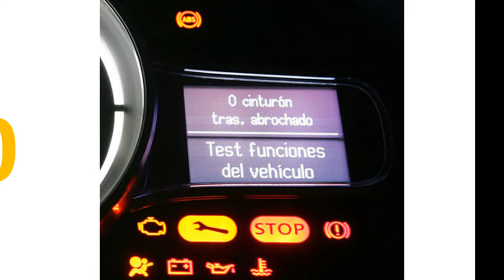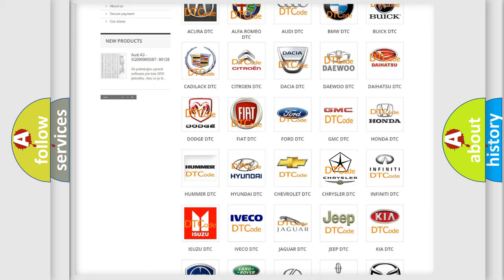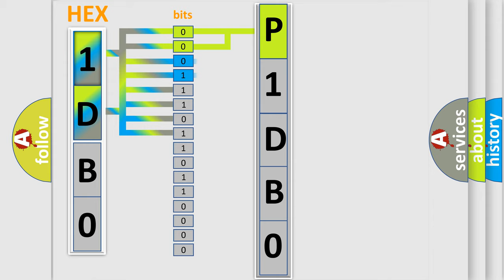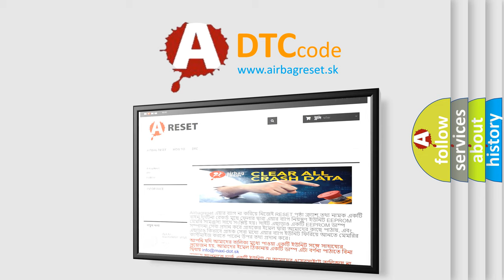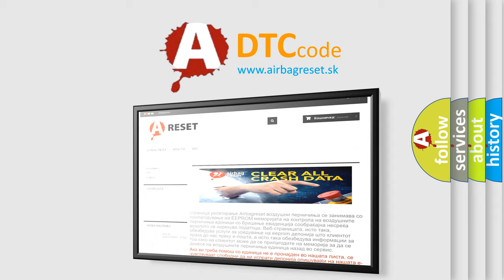DTC Chrysler P1DB0 Short Explanation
Contents:
0:21 Basic DTC analysis according to OBD2 protocol standard.
1:48 Insight into programming
2:58 A diagnostically understandable description of the Diagnostic Trouble Code
3:05 Basic error definition

Make
Chrysler
Code
P1DB0
Definition
Immobilizer-ECU Timeout
Description
Ignition switch is ON,  the ETACS-ECU immobilizer-ECU was unable to receive a signal through the CAN bus line
Cause
CAN line harness or connectors damageETACS-ECU immobilizer-ECU power supply system failedETACS-ECU immobilizer-ECU failedPCM failed